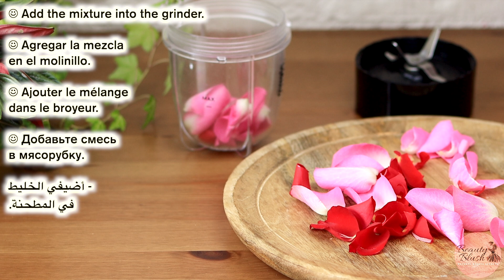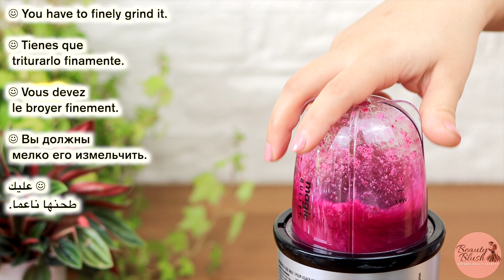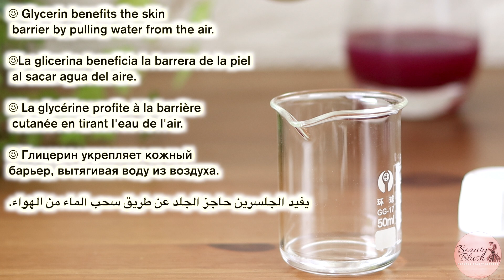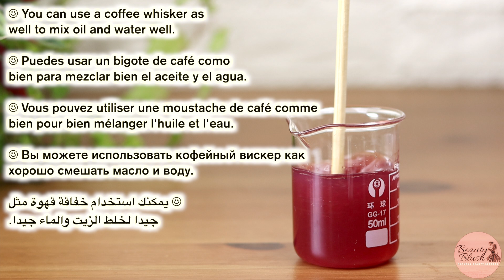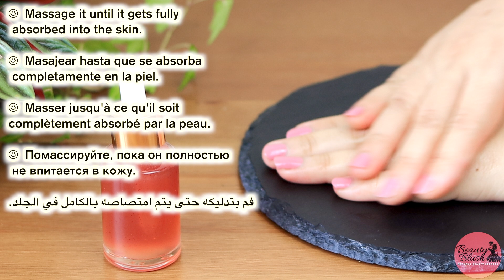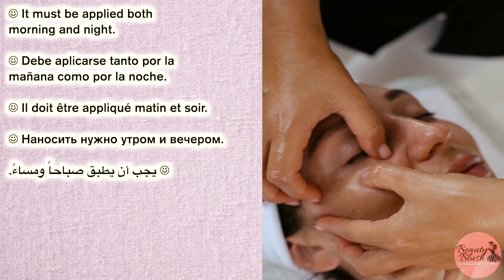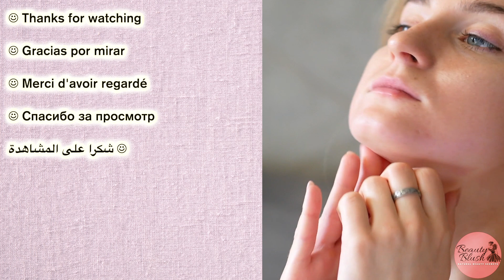Stronger than Botox | Botox in a Bottle | Anti aging face serum | Remove Wrinkles & fine lines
An ingredient, a million times stronger than botox - Skin Whitening Oil

Get younger, looking, fresh, glowing skin, with my anti-aging treatment. Everybody develops fine lines and wrinkles due to the natural aging process. In this video, I am sharing my easy effective, and best collagen-boosting homemade anti-aging skin whitening body polishing oil for youthful and glowing skin with all-natural ingredients. It reduces fine lines and wrinkles and makes skin tight and bright in 15 days challenge.
This skin whitening will tighten your skin like natural botox and will make your skin wrinkle-free and bright, and youthful.

I've received numerous comments about how to get quick results, how our marriage and family functions are near, or we don't have time to prepare home remedies because of our hectic schedules, so
Here I am giving you the links of my tried and trusted products. I give you my assurance that I will answer each and every question & will try to solve your problems as much as I can.

1 - Face wash for Oily & Acne prone skin

2 - Best Serum for daily in AM & PM
My favourite Vitamin C Serum -

3 - Moisturiser for oily /sensitive & acne prone skin -

Moisturiser for Pimples & acne prone skin
Moisturiser for Dry Skin -
Moisturiser for damaged skin barrier

4- Best Acne & Pimples spot control -

6 - Best Exfoliating Products -  Use Once in a week
Glycolic Acid Toner
Salicylic Acid Toner
Exfoliating Serum

7 - Best Body lotion for rough & Bumpy skin

8 -My Favourite Cera Ve Products
Face wash for acne & pimples -
Best anti aging Retinol Serum
Best Moisturiser -

Homemade DIY Products
1 - Aloe vera Gel

2 - Tea Tree Essential oil

4 - Almond Oil

5 - My favourite Castor oil - for 100% results